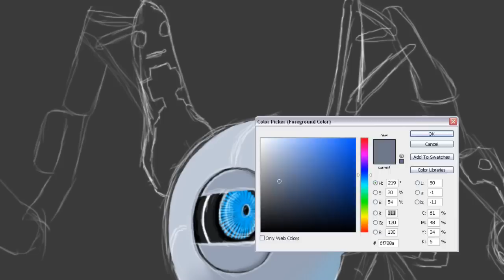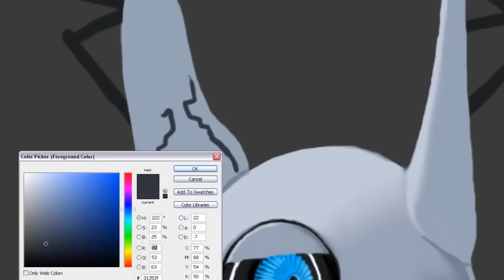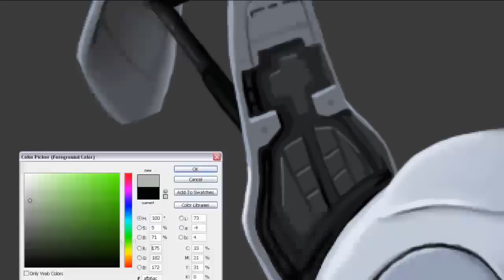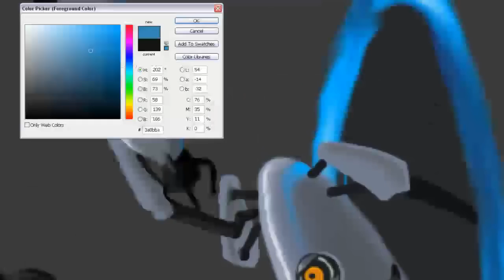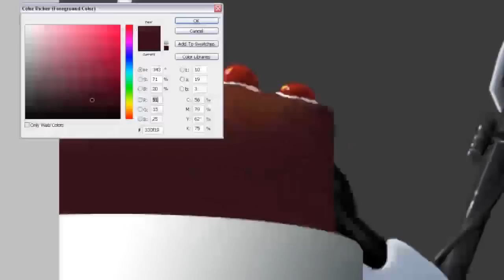Portal Speed Drawing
Made in Photoshop, took roughly 6 hours to draw

The drawing is of Atlas and P-body from Portal 2 Co op

and